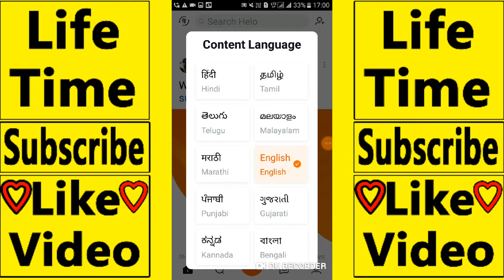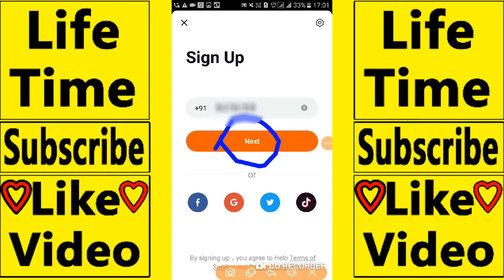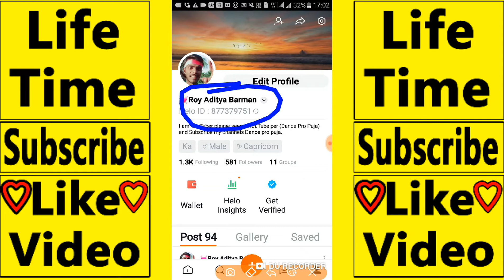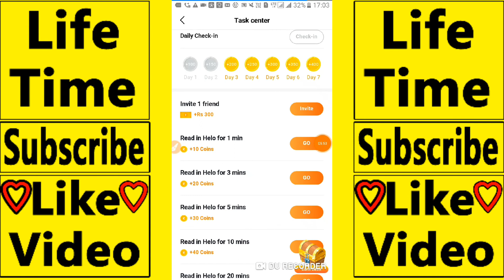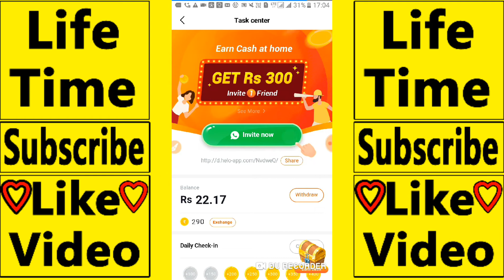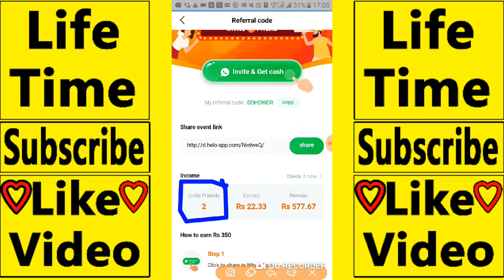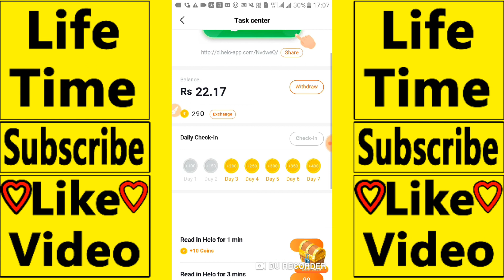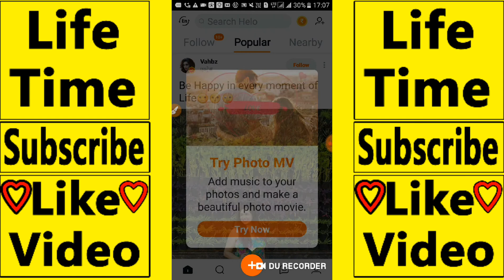Helo App থেকে আপনার ইনকাম করবেন কি করে। আমি helo apps থেকে পচুর টাকা কামাই, আপনার ও টাকা কামান।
Link A Tach Kore Apps Ta install koro friends.